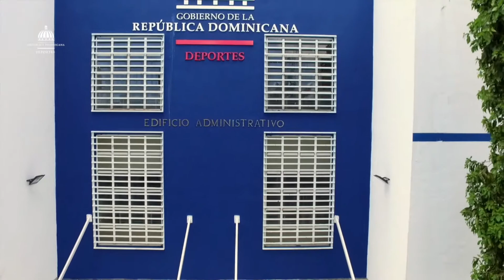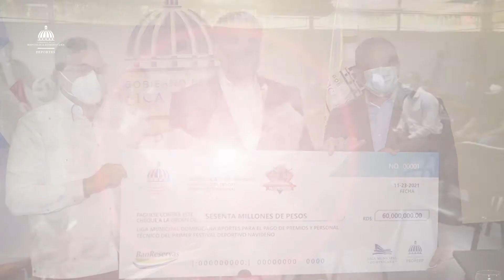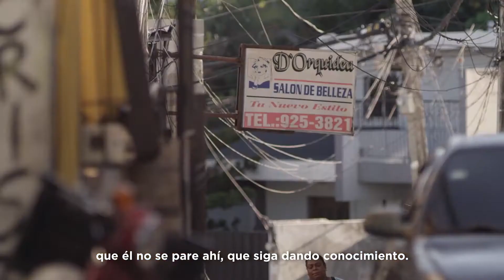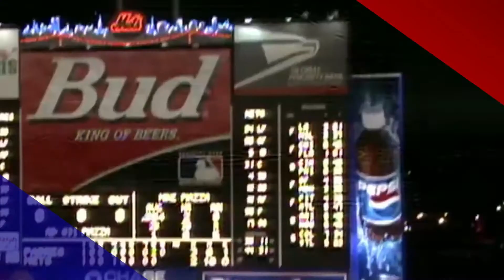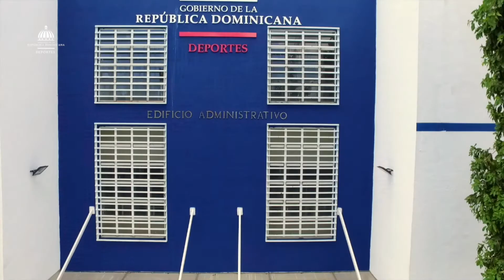TRIBUNA DEPORTIVA RD LOS 10 MEJORSES BATES